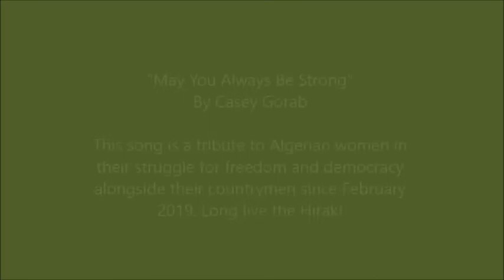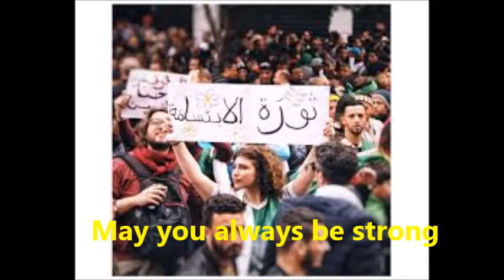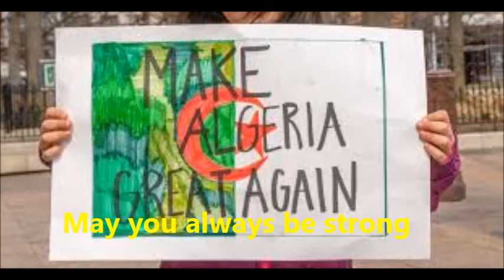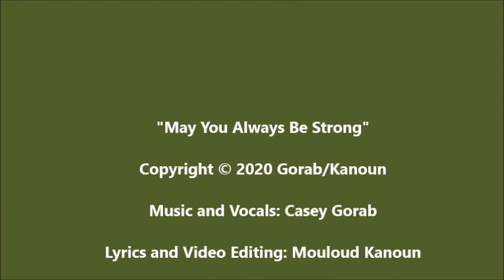Ladies of the Hirak - Algerian Women and the Peaceful Revolution -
This song is a tribute to Algerian women, young and old, in their struggle for freedom and democracy in Algeria since February 2019. The Hirak (peaceful uprising) is calling for an end to military rule and the establishment of a free society.